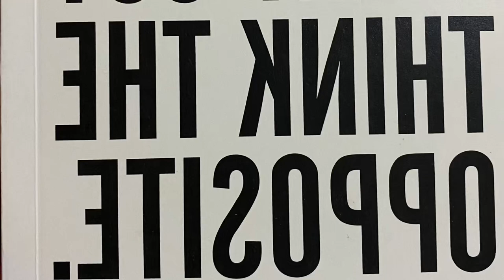Whatever you think, think the opposite audiobook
Paul Arden, author of the world’s bestselling book